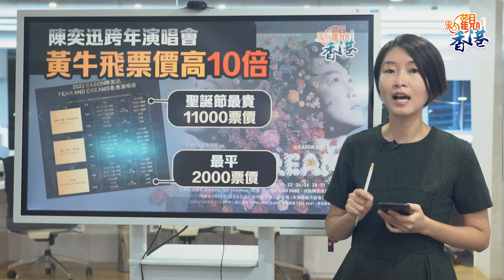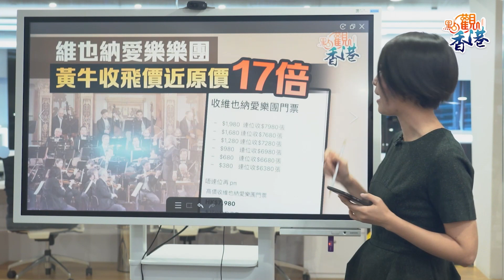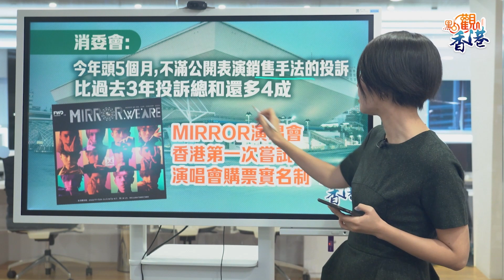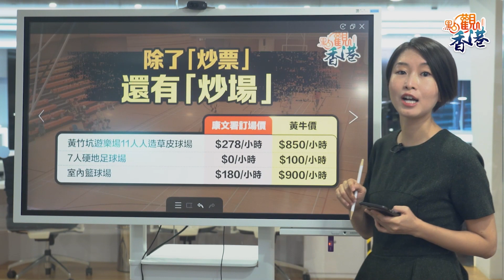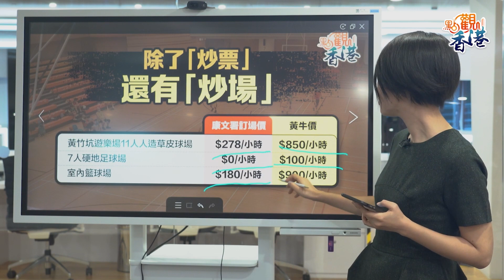點觀香港｜炒場炒票炒不停 除了實名制 還能做什麽？